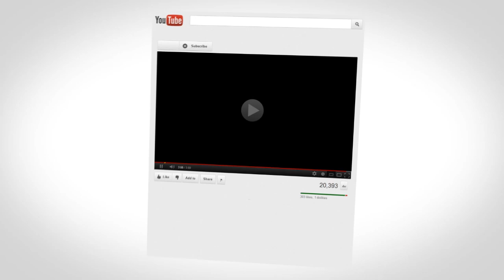Basketball Motivation Tip - Music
In this episode of basketball motivation I talk about how I use music on a daily basis to become a better basketball player.  Any player that works hard in the gym deals with motivation problems because we work so hard that we are tired at times.  But that is not an excuse.  Kobe doesn't get tired so neiter can we.  Use this tip not only to get through a workout, but to turn a bad, lazy workout into a good one all because you watched this basketball motivation video.

You should now go over and watch this video...I actually picked it out special for you...Hint: floater ;)